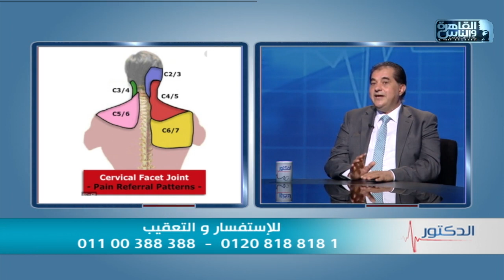الدكتور | الطرق الحديثة فى علاج اصابات العمود الفقري مع دكتور هشام العزازي